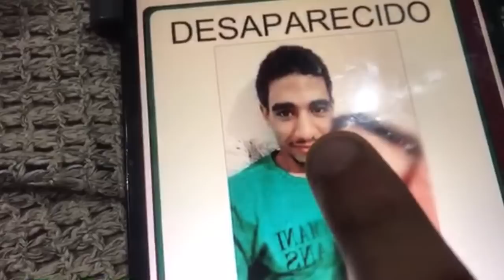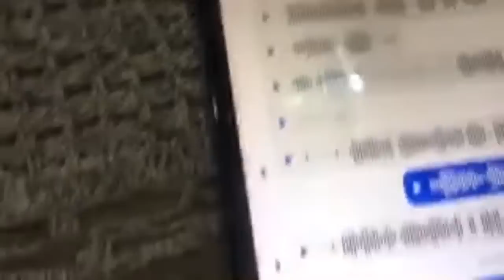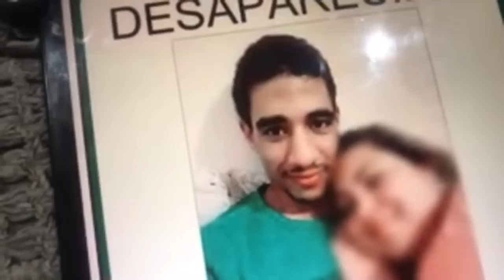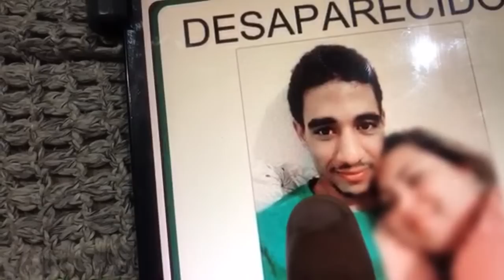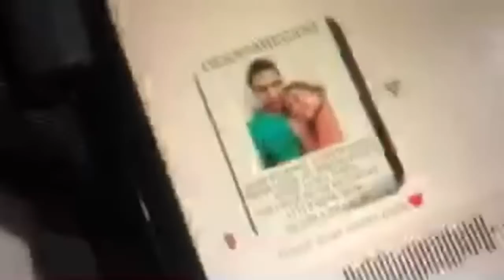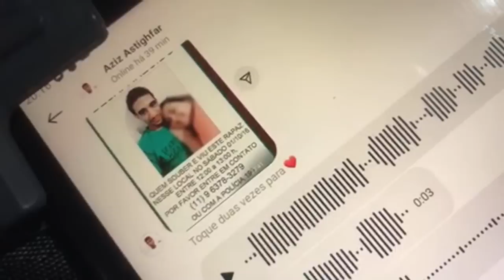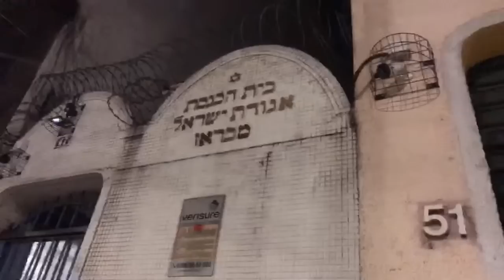لقيت مغربي عندو 60 سنة مشرد في شارع تبكي و لله 😱🇧🇷🇲🇦